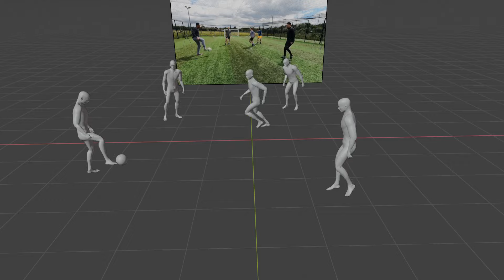Mocap example: 5 Person Football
We are able to capture up to 5 people and the ball in this outdoor area using simple off-the-shelf action cameras. The video shows the raw animation output that can be downloaded directly from our system.

ABOUT MOVE.AI -

Game changing high fidelity markerless motion capture for everyone, powered by computer vision and Ai. No more suits!

MORE INFO -